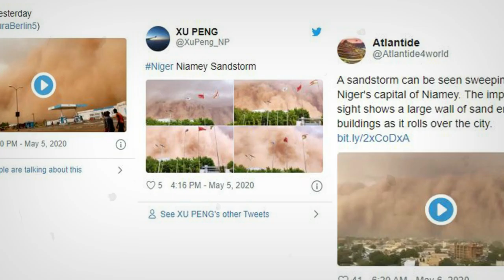Badai Pasir Hantam Ibu Kota Niger, Seketika Langit Berubah Jadi Merah..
Fakta bahwa Bumi semakin tua memang tidak bisa dipungkiri. Semakin tua Bumi, maka semakin banyak hal yang sudah terjadi dan pernah dialami oleh planet ini. seperti berbagai fenomena menakjubkan,aneh bahkan mengerikan.  Seperti baru-baru ini Badai pasir dahsyat menghantam Ibukota Niger, Niamey. Kejadian ini terjadi pada 04 mei 2020. Badai pasir yang memiliki tinggi lebih dari seratus meter terlihat datang untuk menyelimuti kota. Dalam sekejap, badai itu mengubah langit menjadi merah tua dan menciptakan pemadangan yang mengesankan sekaligus mencekam.

Hai Sahabat Selamat Datang Di Channel " Zona AM " Dalam Channel ini Kami Akan Menyajikan Tentang Hal-Hal Yang Unik, unik dan lucu, berita viral, video viral,  cara unik, video on the spot terbaru, kejadian aneh dan juga sisi terang dunia. tak lupa kami juga akan menyajikan daftar populer, daftar5, trending topik dan juga video aneh yang lain.